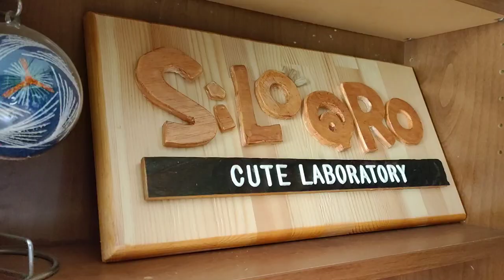72-C. Blacky. How to make boots that kids love.handmade gift ideas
How to make handmade gifts. I gave it as a gift for my baby's birthday. My friends are very happy too.